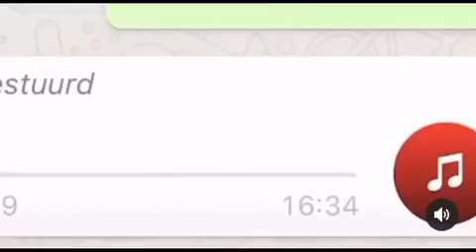3. siječnja 2020.